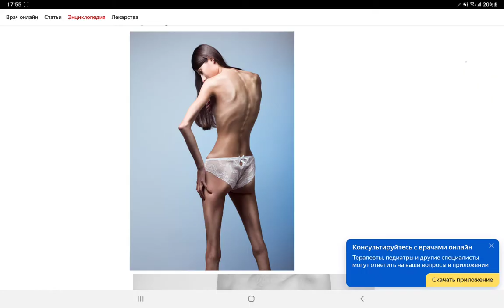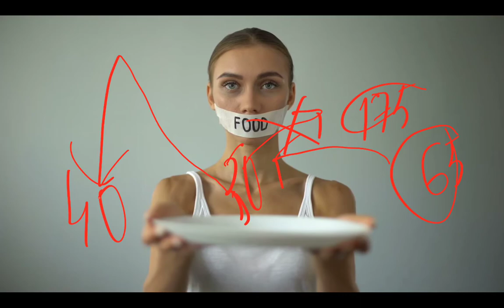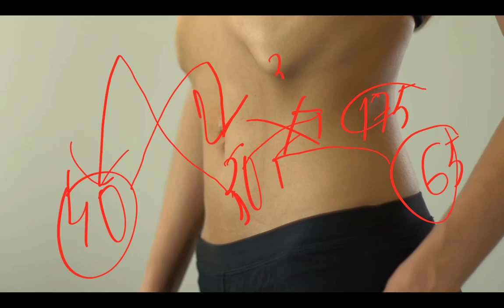Анорексия деген не